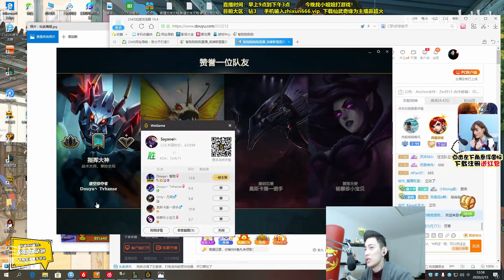【智勋】这么不当人一级就来捉？但没有用！一级照样单杀。智勋：高手往往是不怕被针对的！